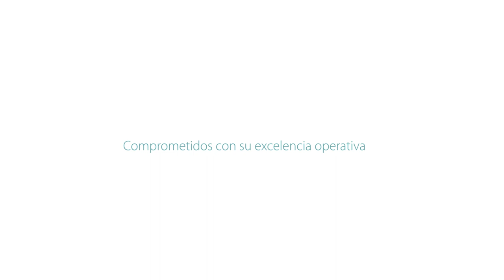EROM, especialistas en la operación y el mantenimiento de activos de energías renovables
EROM, línea de negocio perteneciente a la división de ACCIONA Service, presta servicios de operación y mantenimiento en activos de energías renovables especializada en los ámbitos de energía eólica, fotovoltaica y alta tensión.

Un equipo de expertos altamente cualificados que mejora la productividad y eficiencia de las instalaciones de sus clientes, aplicando mejoras para aumentar el rendimiento de los activos que garantice una disponibilidad máxima y el óptimo rendimiento de los equipos.